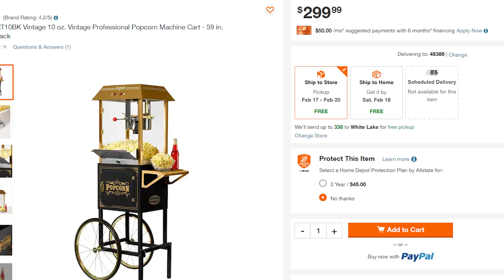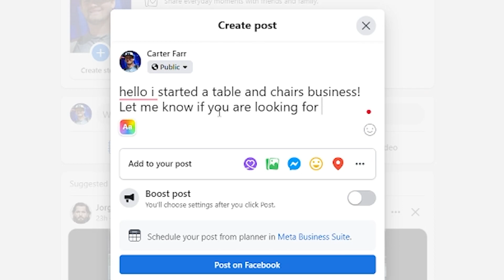The #1 Best Side Hustle to Make $500 Per Day For Any Age | 2023